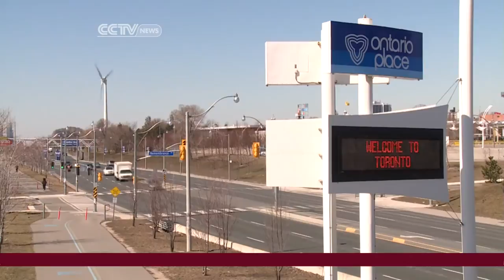MGM Takes Gamble with Proposed Casino in Toronto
Correspondent Kristiaan Yeo takes an in-depth look at how MGM's proposed Casino in Toronto will affect the city.